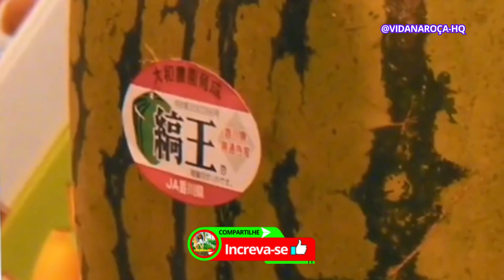Os Preços das Frutas no Japão vão te surpreender!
Descubra o segredo por trás da fruta de 300 reais que está abalando o mercado no Japão!

Venha conosco explorar as maravilhas da VidaNaRoçaHQ e saiba mais sobre essa incrível iguaria que está conquistando o mundo.

 Não perca essa oportunidade de conhecer o que faz dessa fruta tão especial e desejada. Assista agora e surpreenda-se com o que a vida na roça tem a oferecer!

🚨 OUTROS VIDEOS QUE PODEM TE AJUDAR🌸🐜

Bem-vindo ao meu canal @vidanaroçahq, onde você encontrará as melhores dicas para criar sua própria horta orgânica, mesmo em pequenos espaços! Meu nome é JotaVidaNaRoçaHQ, e vou compartilhar com você tudo o que precisa saber sobre como fazer uma horta em casa, seja em um apartamento ou em um pequeno espaço.

Vamos explorar juntos técnicas de plantio, como plantar alho em vasos, fazer mudas de alho, cultivar cebolinha e criar canteiros incríveis.

Além disso, vou te ensinar a produzir adubo orgânico e adubo caseiro para suas plantas, garantindo uma horta saudável e sustentável.

Seja parte desse projeto verde e descubra o prazer de cultivar sua própria comida com o @vidanaroçahq.